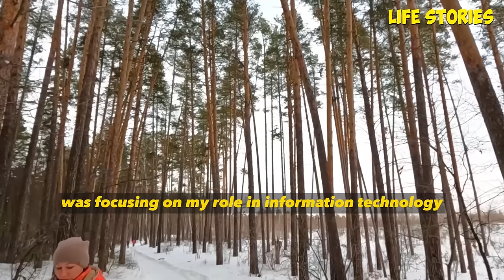13 years of happy marriage turned out to be a sham ! Cheating wife cheated on her husband with her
13 years of happy marriage turned out to be a sham ! Cheating wife cheated on her husband with her boss ! But the husband turned out to be an alpha and organized his nuclear revenge !